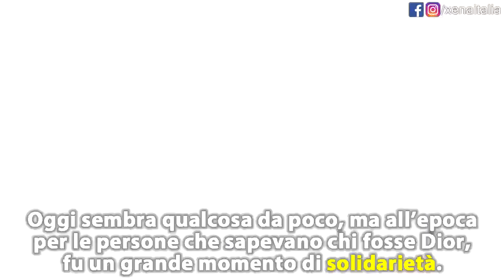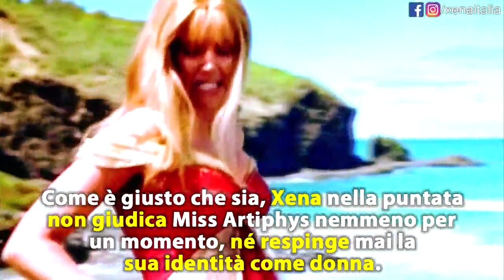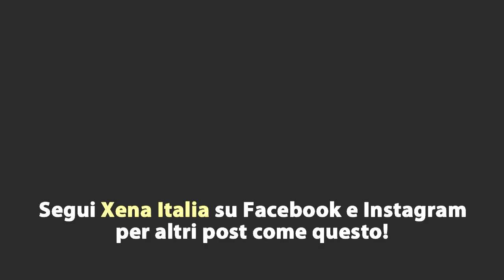QUANDO XENA COMBATTE' CONTRO TRANSF0BIA e H1V NEL 1997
In occasione del Pride Month è bene ricordare quanto questa serie e chi lavorava in essa fossero avanti.